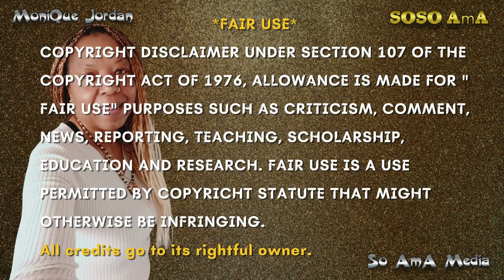🐝 Zoned in on - clairaudience 👁️🤫